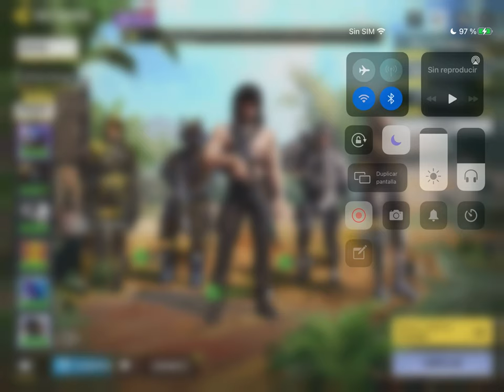RAMBEAUTY'S RANDOM - CON INGLESES 01 (BUSCAR & DESTRUIR)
RAMBEAUTY-KS, NO SE COMO APARECÍ EN ESTA SALA CON CUATRO INGLESES
TOTALMENTE DESCONOCIDOS, QUE ADEMAS ESTABAN JUGANDO CON ALGÚN
TIPO DE EMULADOR, SI PRESTAN ATENCIÓN AL FINAL DEL VIDÉO CUANDO ESTAMOS EN LA SALA APARECE UN CARTEL INDICATIVO, SEGÚN EL CARTEL PARECE QUE FUERA YO EL DEL EMULADOR, PERO NO ES ASÍ, SON ELLOS (ES LA PRIMERA VEZ QUE ME PASA)
IGUALMENTE LAS PARTIDAS FUERON "MUY DIVERTIDAS" & "MERECE LA PENA VERLAS"

SEPTIEMBRE 2021